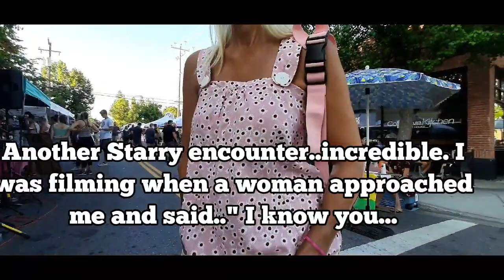Amazing Encounter!! LEAVING IT ALL TO COME TO IDAHO!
Amazing encounter! You know since coming to Idaho this has really been a moving experience! Everywhere I go God has placed in my path people. All types of people. People who need the Lord, people who love the Lord, people who are sacred, people who are prepared. People who know me..and complete strangers!
God is amazing! WHEN We open our eyes to Him..when we walk in HIS ways, abiding in Him daily..IT is amazing what He can do
This is another incredible encounter..and I guess a call for us to WAKE up..we are indeed running out of time..We need to get prepared..Get to where we need to be..both spiritually and with our homes and families.
Bess you all and so glad I can share!

Cancer help! Thank you for those who are finding it in their heart to be used by God to help me continue to treat my multiple myeloma naturally,

For those who love love love Mario he is always in need of things w hile my brother cares for him...

Here is his list!

Send mail to NEW ADDRESS! BA
9325 World Mission Dr., Loveland, CO 80538